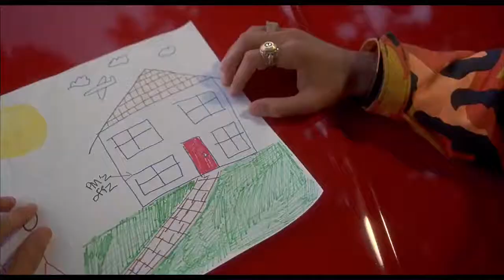Ali G Indahouse Dokładna mapa